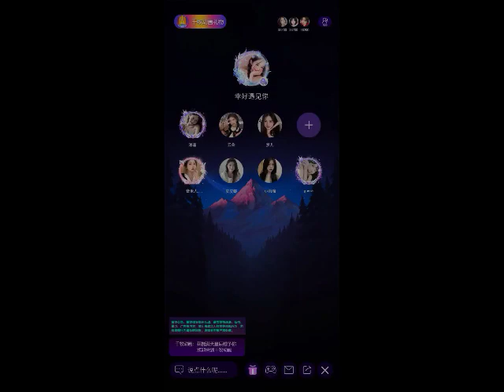Eid al Fitr Voice Live Gift Animation SVGA Gift